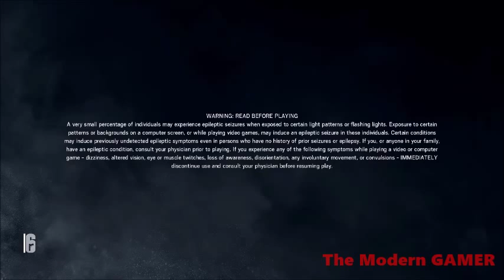Tom Clancy's Rainbow Six Siege Part 1 Gameplay[HD]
PEACE